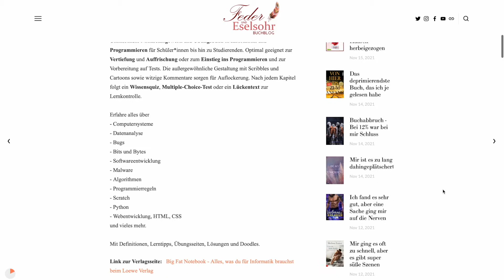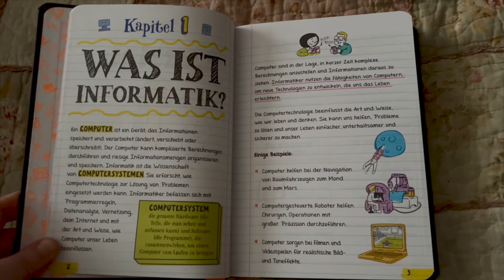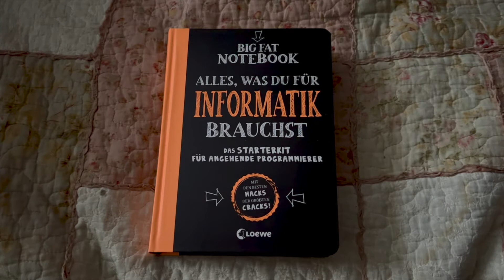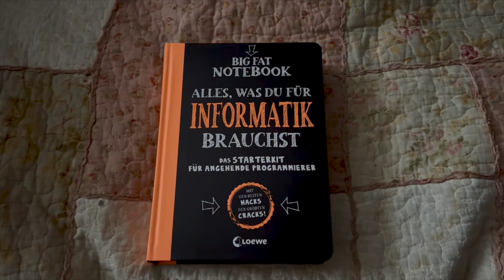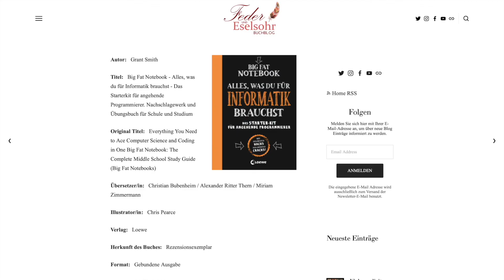Buchbesprechung: Grant Smith - Big Fat Notebook - Alles, was du für Informatik brauchst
Ich durfte das Buch als Rezensionsexemplar lesen und finde, es gibt einen tollen Überblick über die Thematik.